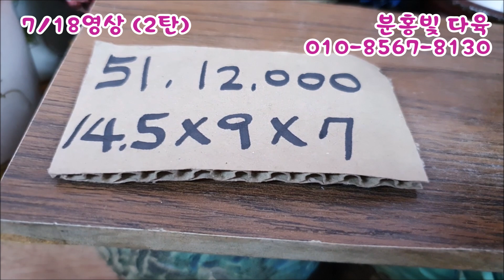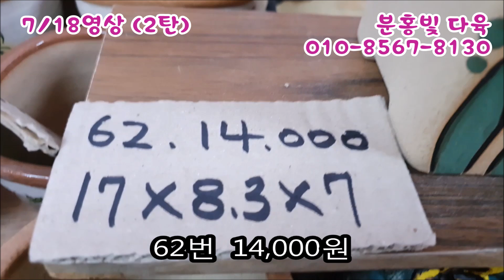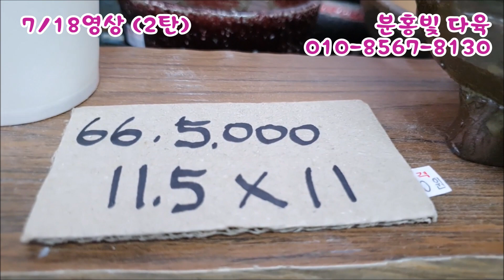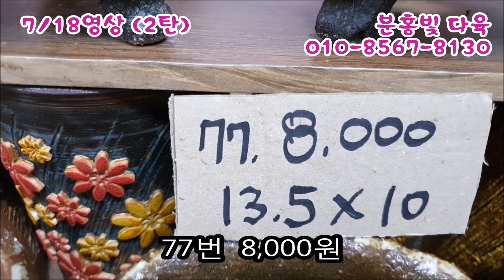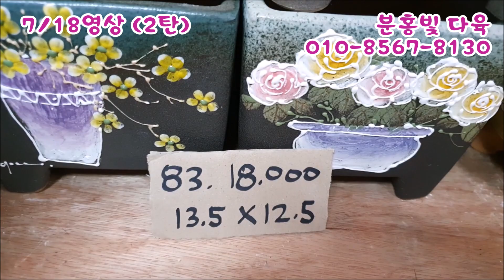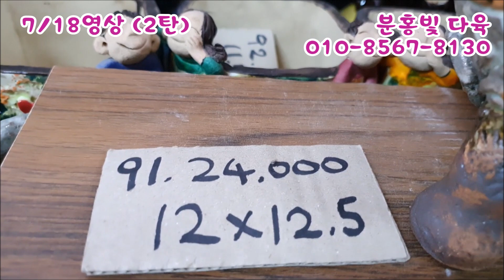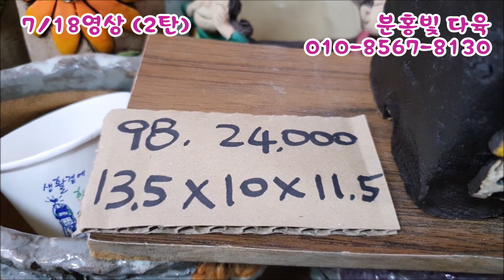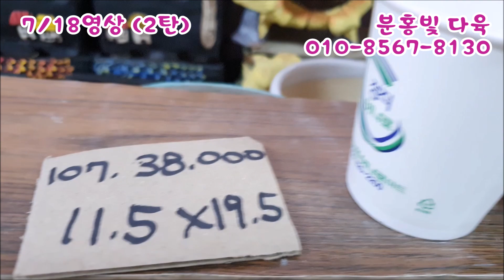다육화분 최고 싼가격으로 2탄입니다.메세지로 주문주세요~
24번화분이 12,000원인데 자막이 잘못되었답니다.
죄송합니다~^^
5만이상 무료배송
3만이상은 배송비 4,000원 있습니다.
밴드에 들어오시면  화분사진,가격,크기가 다 있습니다. 주문에 도움이 되실겁니다.

'분홍빛 다육' 밴드로 초대합니다.
밴드명을 검색해 가입할 수 있습니다.
From 분홍빛 다육

매장 신주소는 경북 김천시 대항면 직지로 70
위치는 김천 직지사 올라가는길 주차장 전방 1km 지점에 있답니다~^^